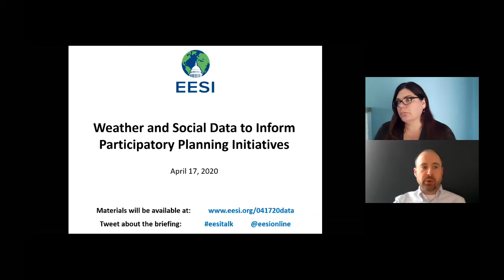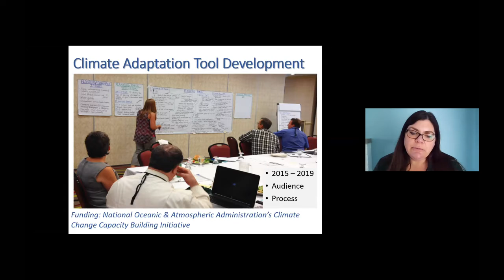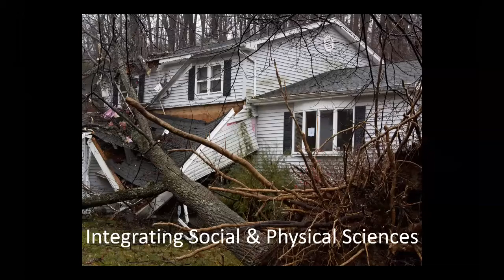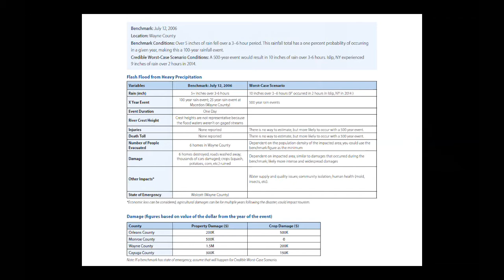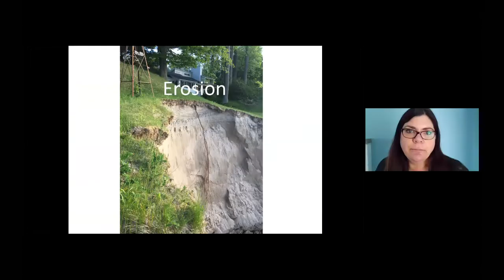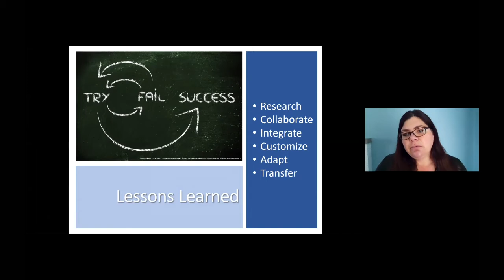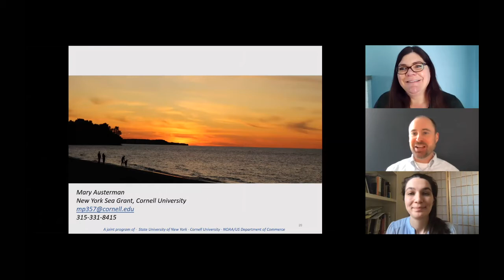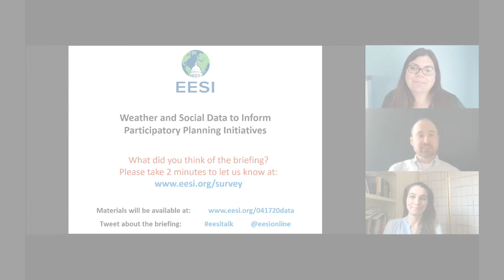Weather and Social Data to Inform Participatory Planning Initiatives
Mary Austerman, Great Lakes Coastal Community Development Specialist at New York Sea Grant, discussed a collaborative effort with the National Weather Service to integrate weather and social science data to inform vulnerability assessments for coastal cities and towns along Lake Ontario. Austerman then described how this work feeds into a participatory planning process for communities vulnerable to repeated flooding events.

Speaker:

Mary Austerman
Great Lakes Coastal Community Development Specialist, New York Sea Grant

This briefing was part of a series on coastal climate adaptation data needs and applications. Find out more about the other briefings in this series below:

April 13  Localizing Sea Level Rise Projections for Decision-Makers

April 14  Assessing National Park Asset Flood Risk: Retreat, Adapt, Fortify?

April 16  Bridging the Gap Between Science and Decision-Making

April 17  Weather and Social Data to Inform Participatory Planning Initiatives